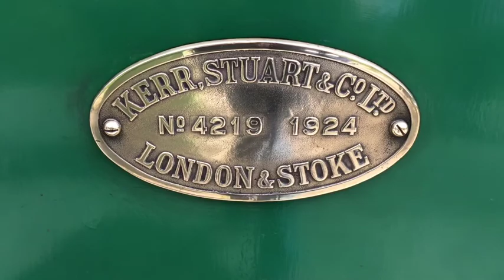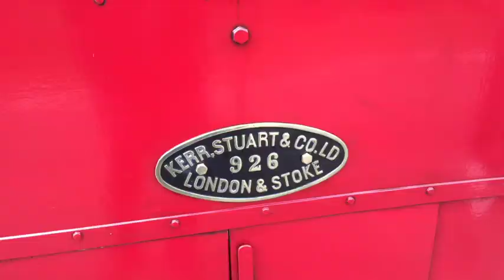Beer & Steam at the Sittingbourne and Kelmsley Light Railway.